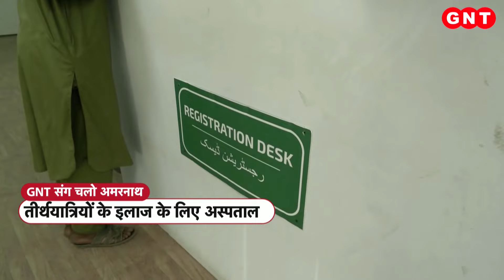Amarnath Yatra के लिए उमड़ रहे हैं लोग, 3 दिनों में ही पहुंच गए 51 हजार तीर्थयात्री..देखिए रिपोर्ट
शुरूआती 3 दिनों में ही 51 हज़ार से ज्यादा तीर्थयात्री पवित्र अमरनाथ गुफा पहुंच चुके हैं. सोमवार को तीसरे दिन 23 हज़ार 437 तीर्थयात्रियों ने बाबा बर्फानी के दर्शन किए. इससे पहले रविवार को दूसरे दिन 14 हजार 717 श्रद्धालु पवित्र गुफा पहुंचे थे और शनिवार 29 जून को यात्रा के पहले दिन 13 हजार से ज्यादा श्रद्धालु यहां पहुंचे.